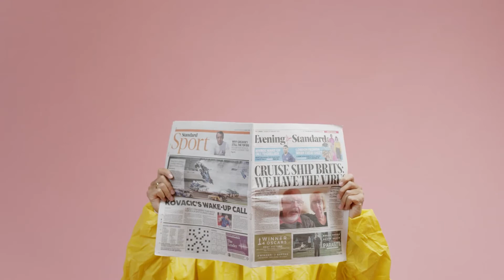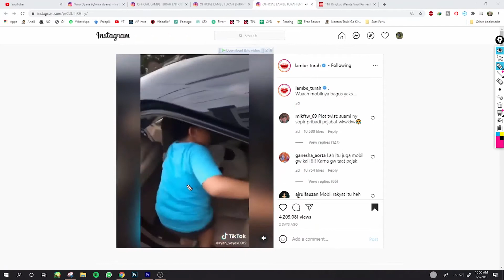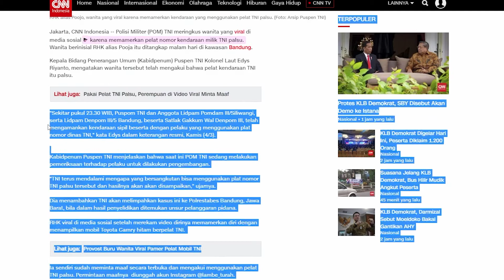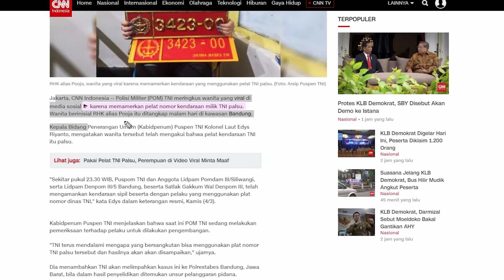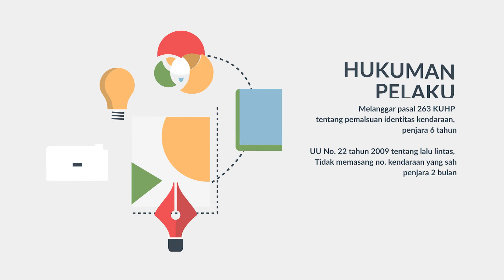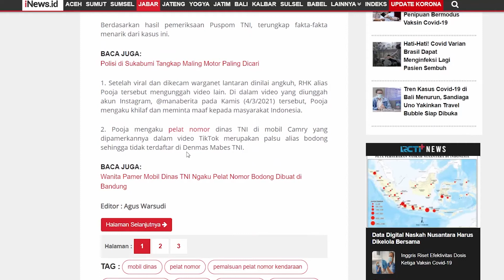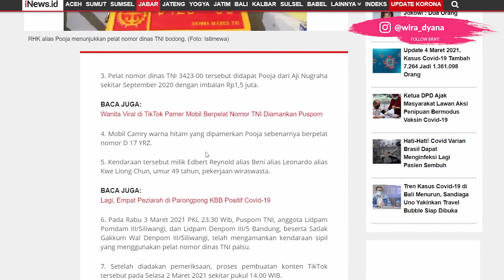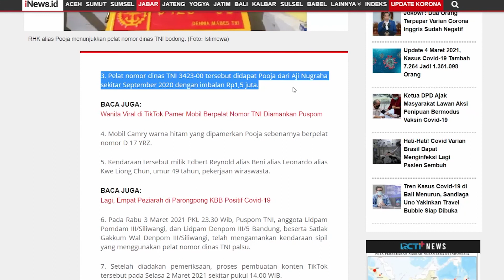WANITA PEMALSU PLAT KENDARAAN DINAS TNI!!!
Helooo semua, kali ini NYD Bali Chanel akan membahas sebuah video viral wanita yang mengupload video dengan menggunakan mobil tapi memakai plat dinas TNI palsu!

Viralnya video ini bermula saat Wanita berinisial RHK alias Pooja mengupload video ke TikTok dengan akun Khamali-888 pada pukul 18.00 WIB.

Dalam video yang diunggahnya tersebut, wanita ini tengah memamerkan mobil dinas yang dibilang punya suaminya, lantaran dia ingin mengklarifikasi tuduhan seseorang yang menyebut dirinya sebagai PELAKOR.

Bagimana cerita lengkap wanita ini, mari saksikan video ini lebih lanjut!

Selamat menyaksikan

Sumber: CNN News, Detik.com, Lambe Turah, IDN News, Video dan Berbagai Sumber yang tidak dapat disebutkan!